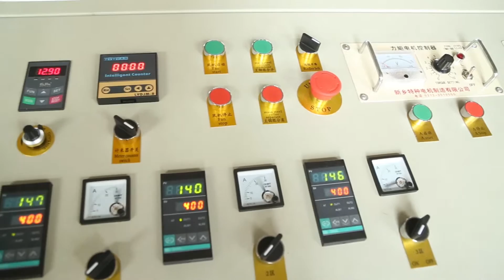jessica-auto cutter thickening /bonding machine with double arm winding-whatsapp0086-13668652286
wechat:jessica5217518
Skype: jessicalv2
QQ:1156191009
YAHOO Messenger:jessica863122
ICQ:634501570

epe foam sheet bonding/thickening machine

This machine is mainly used in thickening EPE Foam Sheet with air as medium of heat conducting, making use of high temperature air to melt EPE Foam Sheet each other, then pressed by the steel roller. This thickened sheet is used widely in construction material, packaging, shoes making, bags and suitcases industry etc. reason structure, high production efficiency, easy to operate etc.

EPE foam sheet thickening machine
This machine is the deeply processing equipment of EPE foam sheet/film products, mainly used for the adhesive bonding and thickening of EPE foam sheet/film, increasing the intensity and thickness, widely used for the packing of electronic product, construction interlayer, soundproof, heat preservation.

automatic recycle machine
This plastic recycle machine has two extruders with high output. This machine has many advantages.
Application: mainly applicable for pelletizing of plastics like PP, PE, PS, PC, PVC etc

if you are interest with our PE thickening/bonding machine

Skype: jessicalv2
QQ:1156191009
YAHOO Messenger:jessica863122
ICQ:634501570